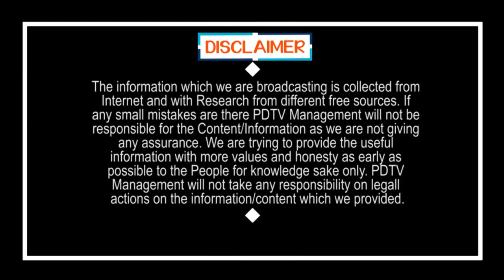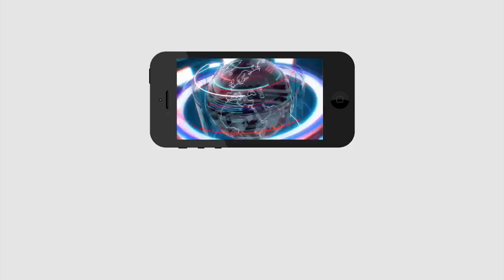CM Jagan One More Good News | జగన్ మరో భారీ పథకం.. ఏడాదికి రూ.20వేలు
జగన్ మరో భారీ పథకం.. ఏడాదికి రూ.20వేలు | CM Jagan One More Good News | PDTV News